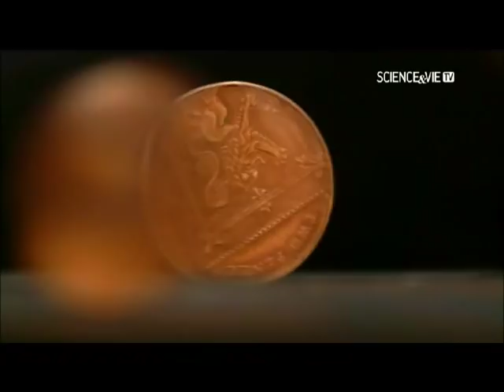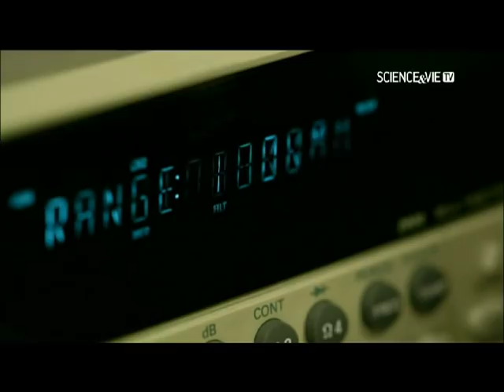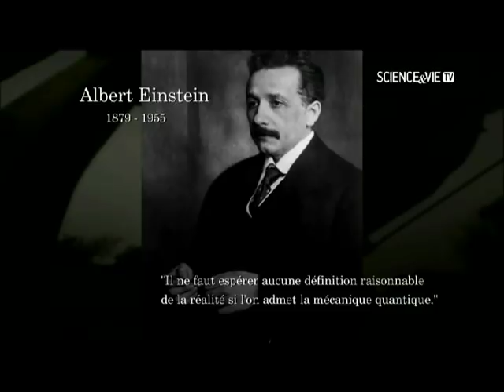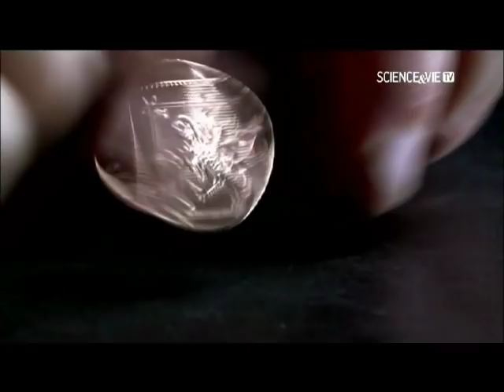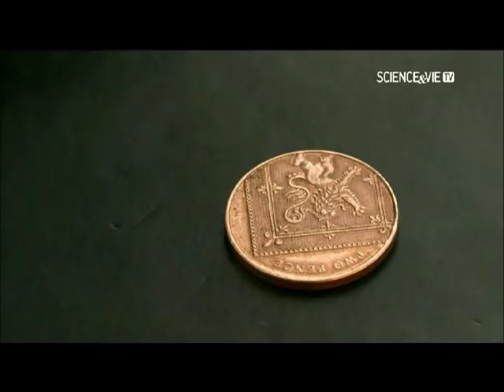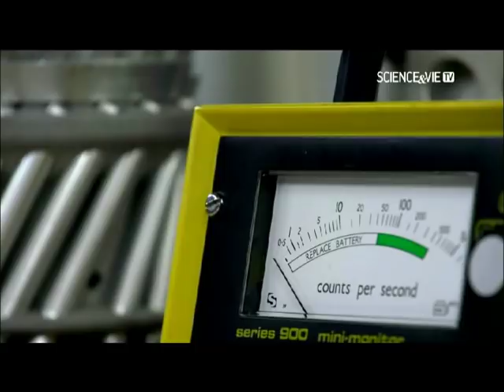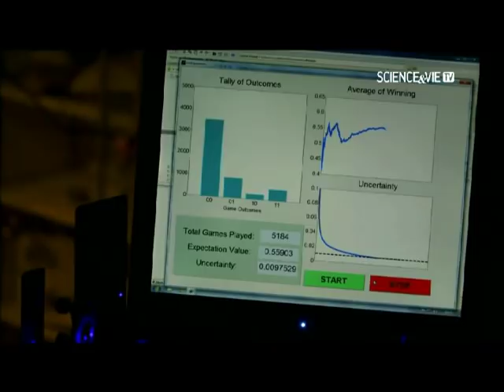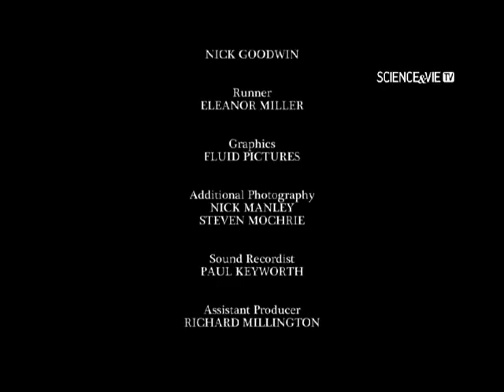Les secrets de la mécanique quantique : Le cauchemar d'Einstein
Découvrez les mystères de la mécanique quantique. L'observation du monde microscopique à l'échelle atomique et subatomique a bouleversé la manière dont nous concevons la matière et le réel en général.